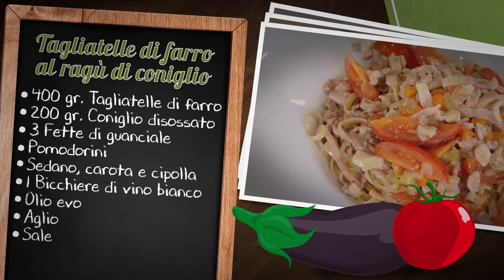In cucina con lo chef - Tagliatelle di farro al ragù di coniglio - ricetta 38